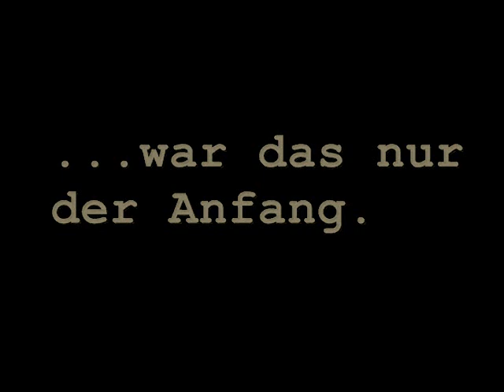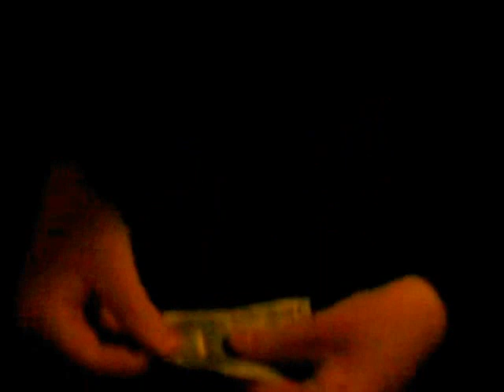Mista Elius 2012 Zauberei Trailer Schwerte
Mehr Videos und Infos folgen.